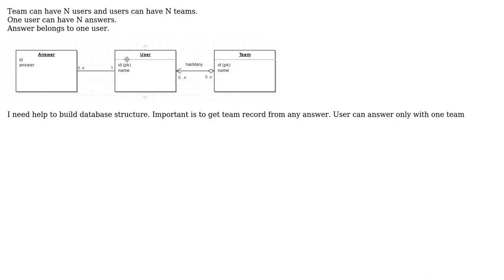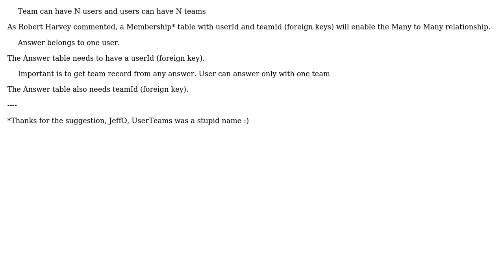Software Engineering: Database Relationship from N t... 1 to N .. N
With thanks & praise to God, and with thanks to the many people who have made this project possible! | Content (except music & images) licensed under CC BY-SA | Music | Images & others | With thanks to user Mindau user Chris G and the Stack Exchange Network Trademarks are property of their respective owners. You are responsible for your own actions.